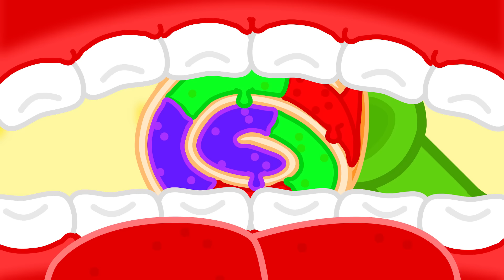Pequeño Leon | Tenga cuidado al subir las escaleras mecánicas | Dibujos animados | Video Para Niños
A toda velocidad voy a andar
¡Alto! Aquí no puedes patinar
Me detendré, no me quiero resbalar
Oh-oh, esto no me va a gustar
Tu letrero no debes olvidar
Mi camino voy a continuar
Las escaleras incorrectas voy a subir
Y no me lo podrás impedir
Esto me empieza a desesperar
Cuidado, que pronto te voy a atrapar
Rápidamente me he cansado
Creo que mi plan ha fracasado
Ahora por las escaleras voy a subir
Continuaré, no me puedo rendir
Muy fuerte me he golpeado
Pero algo interesante he observado
Una gran idea he tenido
El león estará muy sorprendido